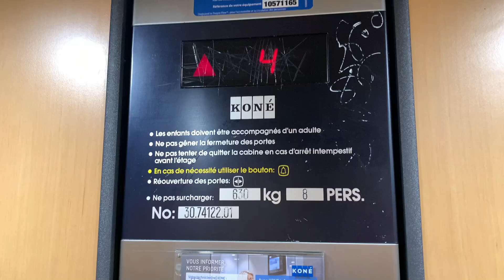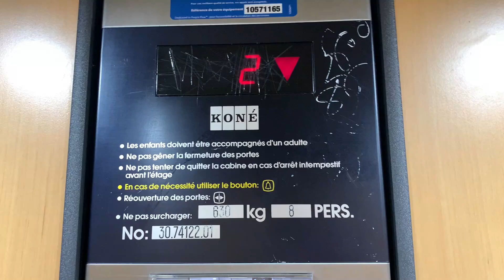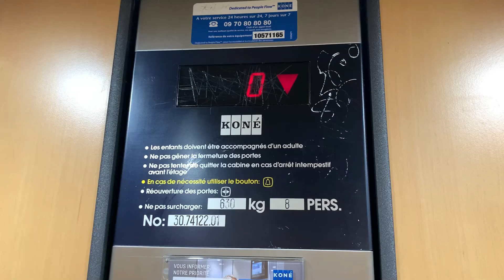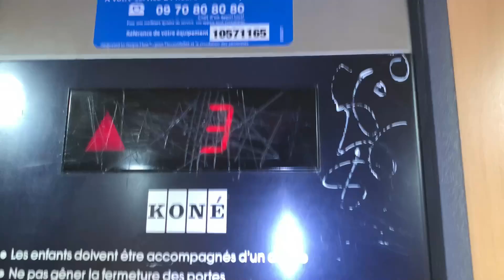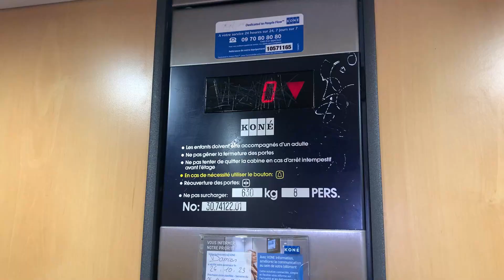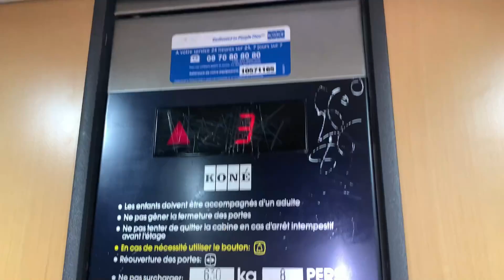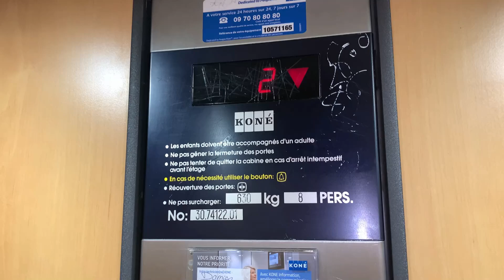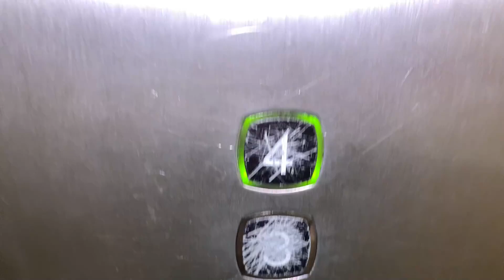Traction Kone M-Series elevator @Lyon, France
A very good Kone M-Series despite being worn and a little faulty.

Technical information
* Manufacturer: Kone
* Type: Traction with 2 speeds
* Capacity: 630kg/8 pers